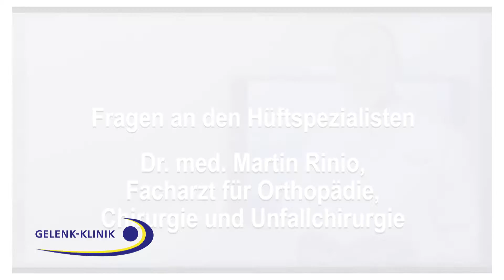Materialentwicklungen bei Metall-PET Hüftprothesen: Hochvernetztes Polyethylen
Auch im Bereich des Polyethylens, des Pfannen-Inlays wurden in den letzten Jahren erhebliche Verbesserungen der Materialeigenschaften erzielt. Hierzu hat wesentlich beigetragen das ultrahochvernetzte Polyethylen, wo mehrere Quervernetzungen zwischen den Molekülen ausgebildet werden und damit das Material insgesamt deutlich resistenter wird gegen Abrieb. Durch die verminderten Abriebpartikel werden auch die Lockerungsprozesse der Prothese längst nicht mehr in gleichem Maße aktiviert und man erhofft sich dadurch längere Standzeiten.

Orthopädische Gelenk-Klinik
Alte Bundesstrasse 58
79194 Gundelfingen